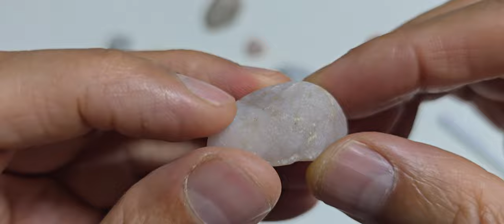48ct 포항 핑크 다이아몬드 특별할인판매 48ct Pohang pink diamond special discount sale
48ct 포항산 공룡 핑크 다이아몬드 7월 한달 특별판매중입니다. 이것은 아직 공룡 얼굴 형상을 하고 있는 것으로 희귀한 다이아몬드입니다. 투명도는 떨어지지만 그렇다고 반투명은 아닌 투과되는 형태의 다이아몬드입니다. 내포물은 제법 많은 편이지만 공룡모습을 한 부분이 세상에 단 하나밖에 없는 공룡 핑크 다이아몬드이기 때문에 희소성이 있습니다. 광협보석갤러리카페 한국광협보석감정원 앵두금성분분석소 대표 박현철
48ct Pohang dinosaur pink diamond is on special sale for the month of July. This is a rare diamond that still has the shape of a dinosaur face. Although it has low transparency, it is a transparent diamond that is not translucent. Although there are quite a few inclusions, it is rare because it is the only dinosaur pink diamond in the world with a dinosaur-shaped part. Gwanghyup Jewelry Gallery Cafe Korea Gwanghyup Gem Appraisal Institute Cherry Gold Component Analysis Laboratory CEO Park Hyeon-cheol